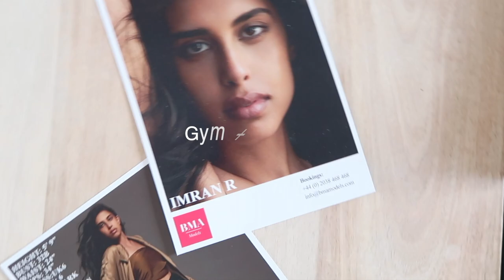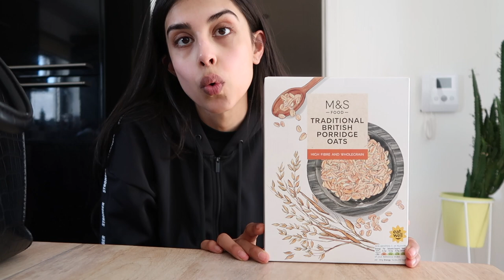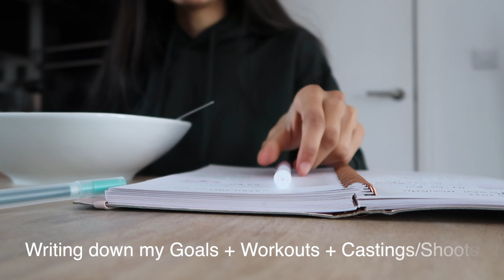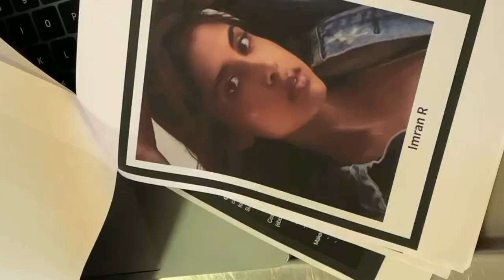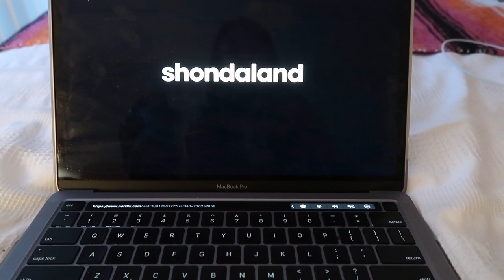What I Eat In A Few Days As A Model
What I Eat In A Few Days As A Model  | Food Freedom | Nights out...

☁️LIFE IN LONDON AS A MODEL // What it's like to travel the world as a model.

Come along with me as I tackle my tumultuous life of being a model and travelling the world during a pandemic. London has been my dream place to model for years now and I cannot believe I am finally here, signed, and working🤍 Thank you for all your support and wait till next week's video to see more chaos ✨ AND Comment what you want to see next.

FAQs:
Where do you live? Vancouver/Toronto/London?
How long have you been modelling for? 4 years on and off, 2 years straight
What's your favourite food? Do smoothie bowls count?
Why did you start a YouTube channel? Why not? Quarantine